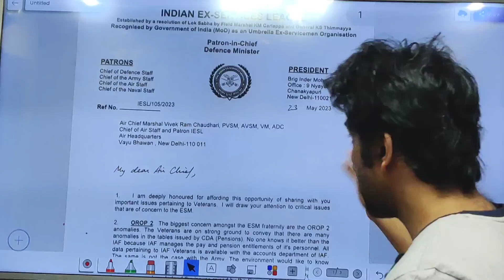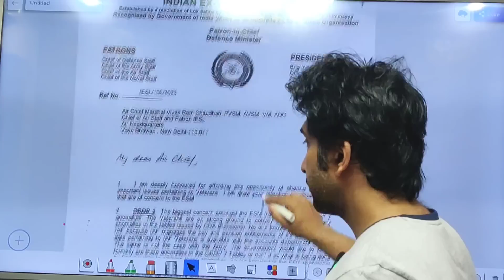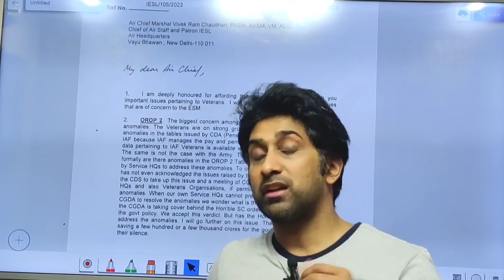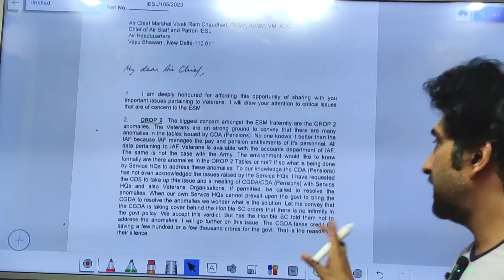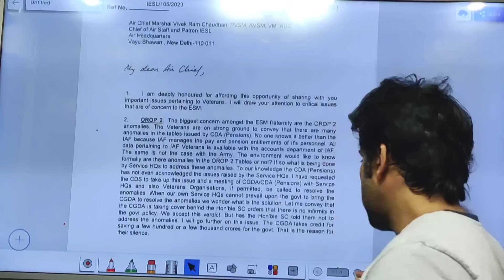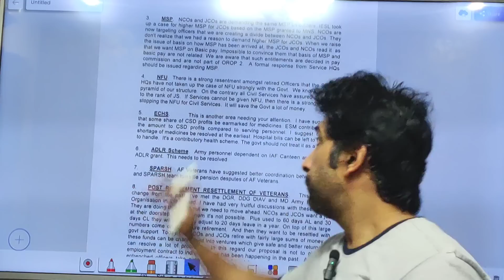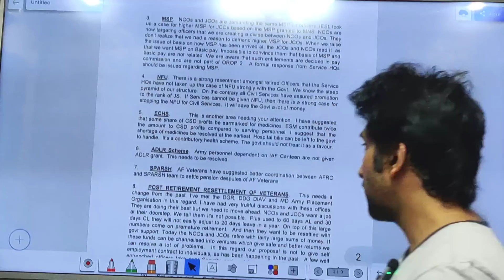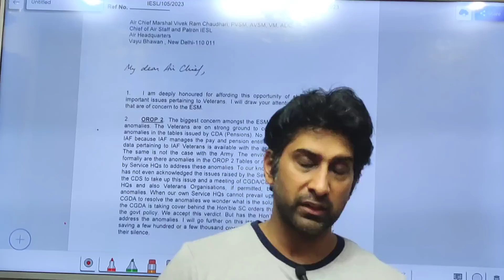जवानों/JCO's की विसंगतियाँ Headquarter और Pay-Commission ठीक करेगा | लैटर पहुँचा Headquarter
Dosto maine es video mai aapko ek letter samjhaya hai pensioners ki problems ko lekar. Dekhe poora video. I hope ye video aapko pasand aayega.

sainikjeevan
sainikwelfarelatestnews
bigbreakingnews
sainikwelfarenewscast
sainikwelfareupdates
sainikwelfare
aaj ke sainik samachaar
sainik jeevan
sainik news
pension
army
da
7thpaycommission
pensioners_news
armypension
bharti
exarmyjob
orop_pension_revision
govermentemployees
sainiksamachar
pensionerslatestnews
bigbreakingnews
defence
pensionrevision
pension
March pension credit
march pension
march ki pension
army news
OROP 2
latest news
sparsh
sparsh pension portal
d.a